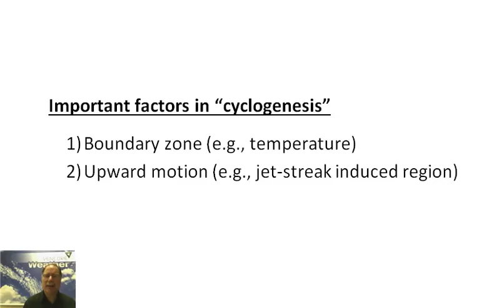Thursday 21 Dec 2017 "Cyclogenesis" by Vencore Weather